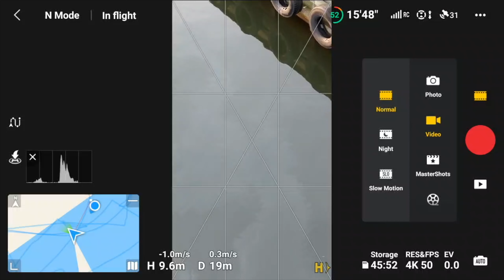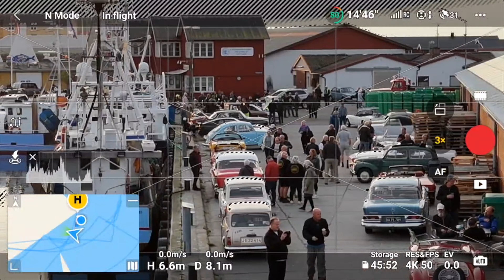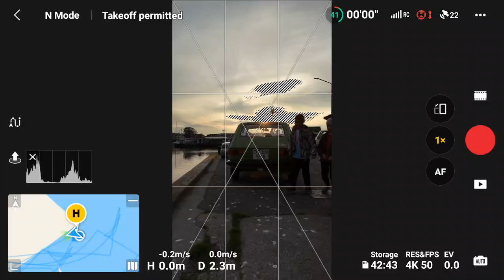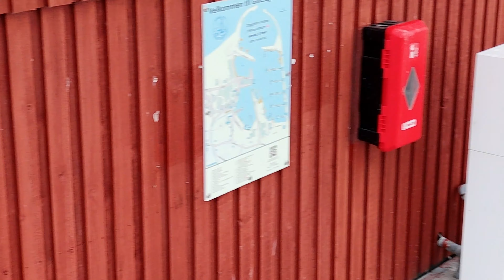Stor interesse for Droneflyvning med DJI Mini 4 Pro på Gilleleje Havn - Veteran træf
Droneflyvning i fuld offentlighed med DJI Mini 4 Pro til venteran træf på gilleleje havn, hvor jeg fik mulughed for at vise teknologien til at par interesserede.

Er den lige så god som DJI Mini 3 Pro? Det må du selv bestemme efter du har set videoen.

🚁 Du kan downloade video og billeder fra dronen her 🚁

-- IMPORTANT --

Nogle links i denne beskrivelse kan indeholde et eller flere tilknyttede links til de produkter, der nævnes i mine videoer. Du vil støtte min kanal, hvis du bruger disse links, da jeg vil modtage en lille kommission ved salget. Prisen er den samme for dig, og det vil hjælpe med den fortsatte vækst af kanalen. Tilknyttede links omfatter primært Droner.dk, Amazon & DJI, men er ikke begrænset til disse.